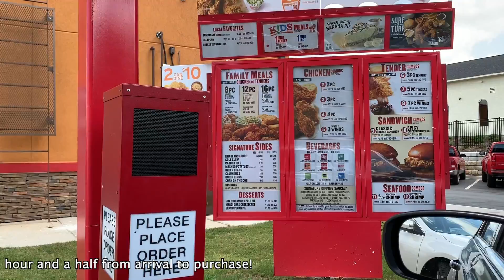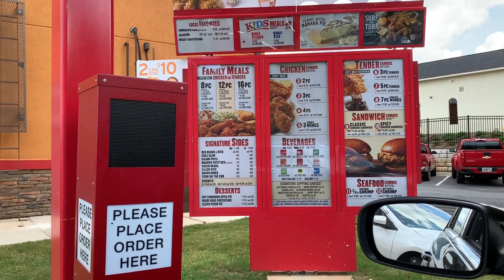Popeyes Sandwich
This video is about Popeyes Sandwich